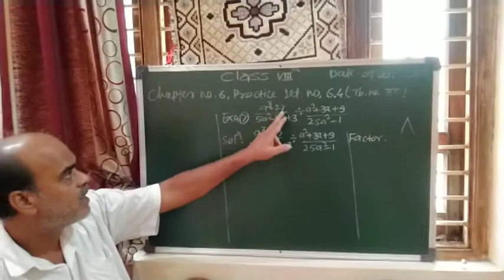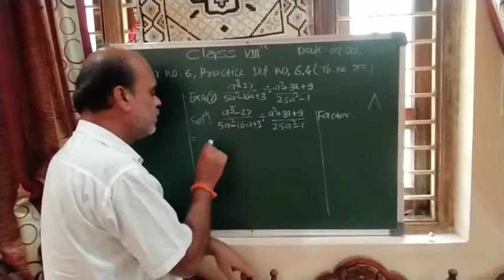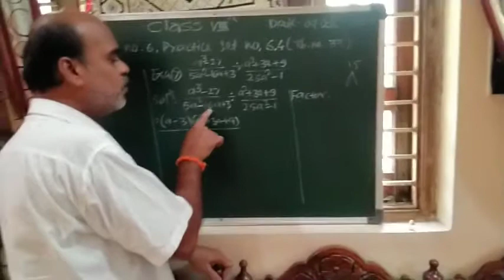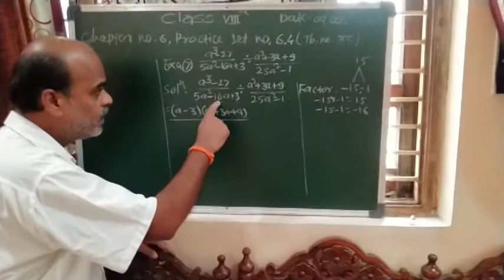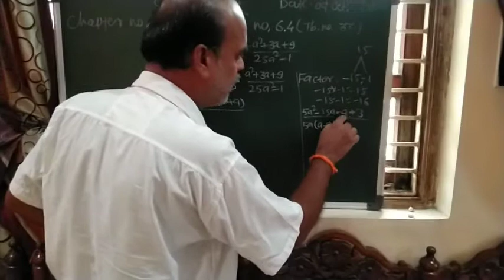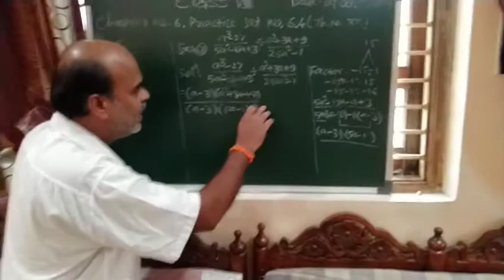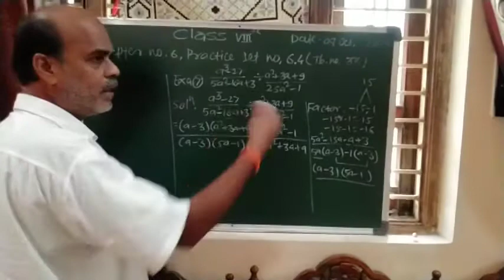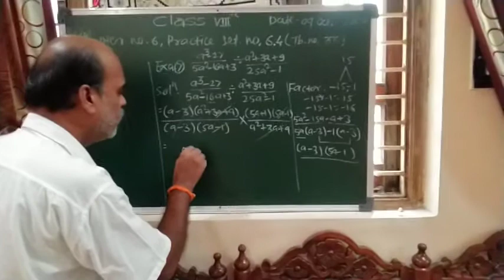Class 8th practice set no.6.4